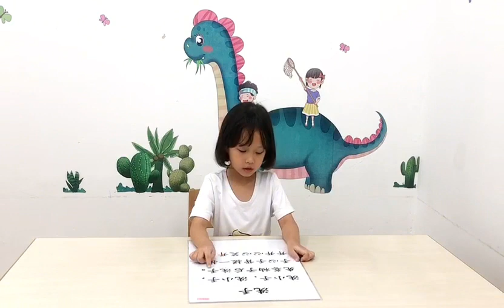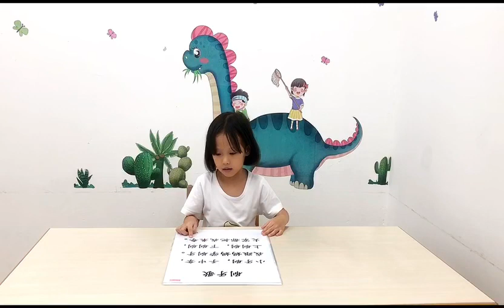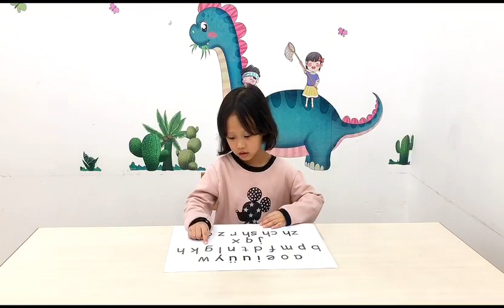Kylie’s Learning Experience at 5 Years Old